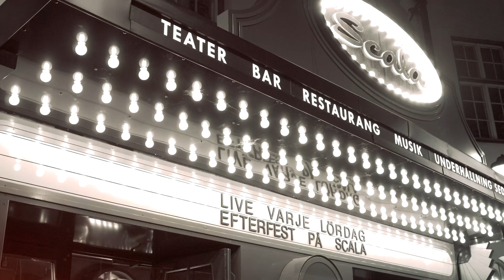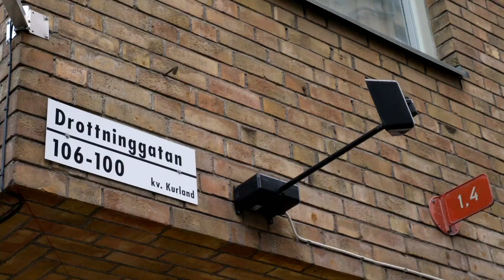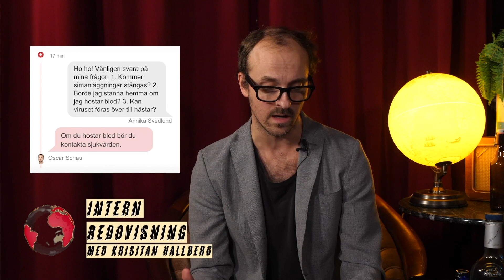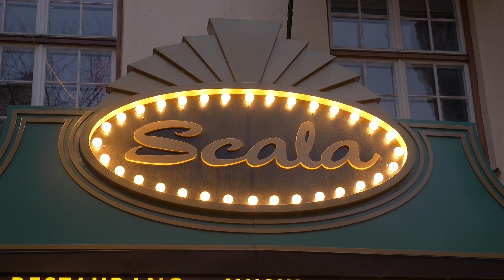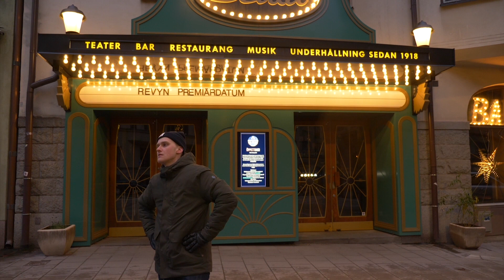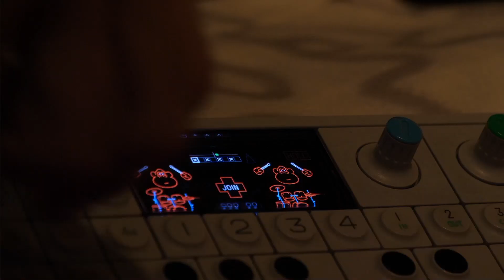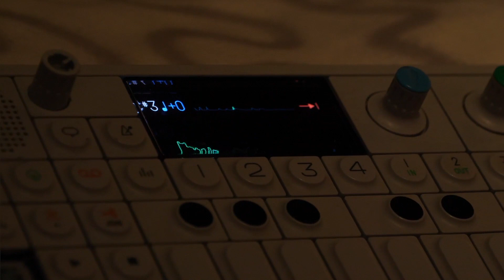Efterfest på Scala, 19 december - säsongsfinal!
Den splitternya pandemiunderhållningen Efterfest på Scala - en direktsändning från Scalateatern med musik, garv och ett ordentligt gafflande om ditt och datt!

Live på scen:
Yari Blue - the one and only - övertuffa Yari Blue spelar live och tjötar med oss i studion.

Pelle Adlén - symptomfria MEN ack så söta Pelle Adlén bevisar att POPEN LEVER!

Dessutom: INTERN REDOVISNING med Kristian Hallberg - hur står det till i Aftonbladetchatten egentligen? Dannes drink med Bar-Danne och Repoter-Vilgot på jakt i Stockholm.

Extranummer med Yari Blue och Pelle Adlén hittar du på vår insta, där heter vi @efterfestpascala.

Programledare: Linn Hallsenius och Erik Glaad.

23:00 är tiden, som alltid - varmt välkommen hem!